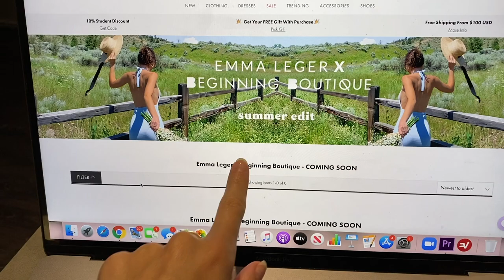VLOG: Surprise Announcement!!! New Coffee Order, PR unboxings, and busy week! | Emma Rose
SIGN UP TO GET NOTIFIED FIRST FOR EMMA LEGER X BEGINNING BOUTIQUE!!

Socials:
@emmaleger on IG
@emmaroselegerr on Tiktok